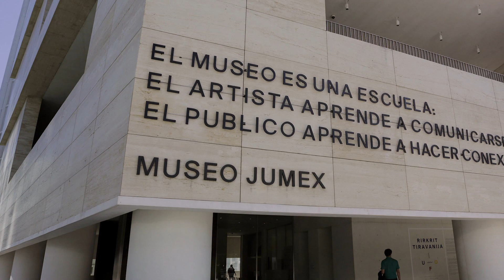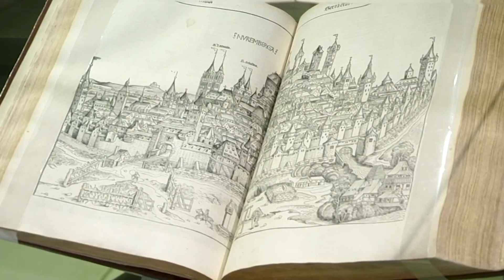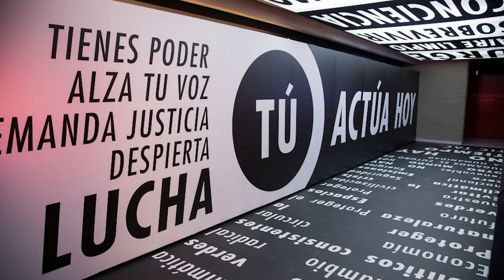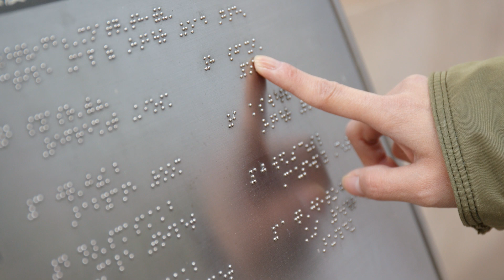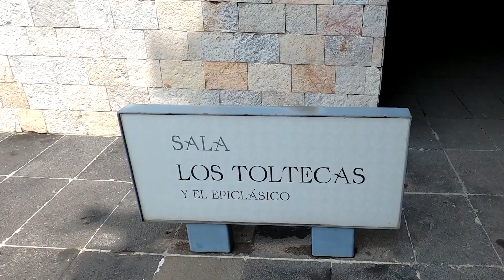Don't Miss Out! Explore Mexico City's Best Museums: Top 10 Must-Visits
Dive into the heart of Mexico's cultural heritage with our curated guide to the top 10 museums that encapsulate its rich history, dynamic art scene, and diverse traditions. This video tour unveils iconic institutions in the cultural capital of Mexico. Marvel at the modern art wonders at Museo Jumex and the historical masterpieces at Museo Tamayo. Venture through Museo Franz Mayer's vast collection of decorative arts, be moved at the Museum of Memory & Tolerance, and take a postal journey through history at Museo Postal Mexicano. Satiate your sweet cravings at the Chocolate Museum and relish the historical splendor of Colegio de San Ildefonso. The Museo Nacional del Arte showcases Mexico's artistic brilliance, while the iconic Palacio de Bellas Artes stands as a beacon of culture and art. The National Museum of Anthropology, the largest of its kind in Mexico, offers an in-depth look into ancient Latin American civilizations, making it a must-visit for every history enthusiast. For those seeking an authentic immersion into Mexico's vibrant culture, our video guide highlights the must-visit museums in Mexico City. From Museo Jumex's commitment to contemporary art to the age-old treasures at Museo Tamayo, and the vast archives of Museo Franz Mayer, there's a world of art and history awaiting every visitor. Learn about global tolerance at the Museum of Memory & Tolerance and take a nostalgic trip at Museo Postal Mexicano. Treat your senses at the Chocolate Museum, explore the artistic corridors of Colegio de San Ildefonso, and marvel at masterpieces in Museo Nacional del Arte. The iconic Palacio de Bellas Artes, a symbol of Mexico's cultural vibrancy, beckons every art lover. Lastly, journey through time at the vast National Museum of Anthropology, Mexico's crown jewel of historical preservation. Dive in and embrace the essence of Mexico's cultural legacy. Subscribe for Mexico City Museums, Top 10 Museums in Mexico City, Best Museums to Visit in Mexico, Hidden Treasures of Mexico City, Must-See Museums in Mexico City, Explore Mexico City's Cultural Gems, Mexico City Travel Guide, Art and History Museums in Mexico City, Cultural Attractions in CDMX and Tourist Guide to Mexico City Museums. Inspired by 5 Days in Mexico City - Roma Norte, Frida Kahlo Museum and Hiking Iztaccihuatl. Inspired by Our First Impressions of MEXICO CITY. Inspired by 10 BEST Things To Do In Mexico City | What To Do In Mexico City. Inspired by Mexico City: visiting Lago Algo, Material Art Fair, Polanco art galleries, & Bosco Sodi's studio. Inspired by ULTIMATE GUIDE TO MEXICO CITY | Best Neighbourhoods, Restaurants + Attractions. Inside Mexico brings you the latest updates on Mexico news, the fascinating history and landmarks, and breathtaking nature and wildlife. Whether you're a traveler, foodie, or culture enthusiast, our channel has something for you. Join our community of explorers and subscribe today to stay in the know about Mexican culture and traditions - from Mexico City Cultural Heritage to the Best Museums to Visit in Mexico.